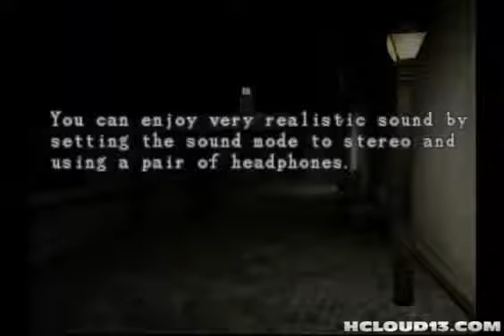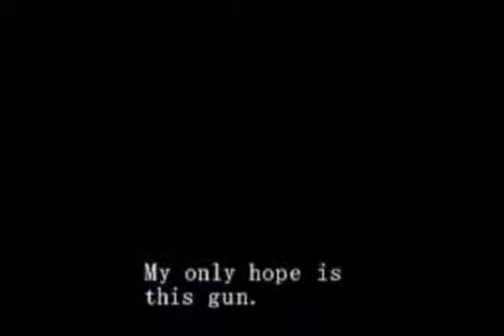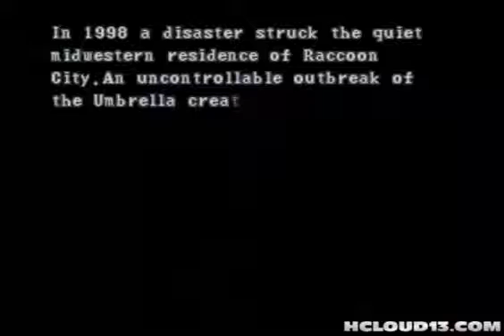Resident Evil : Survivor Part 1 All Cutscenes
best quality you will find.

best quality you will find. This is Scenario A with Leon A and Claire B stories mixed together. This is obviously from the video game but it has been edited with .

This is Scenario A with Leon A and Claire B stories mixed together. This is obviously from the video game but it has been edited with game play and cut scenes .

In 1 single part. Jill's and Chris's story mixed together. This is obviously from the video game but it has been edited with game play and cut scenes mixed .